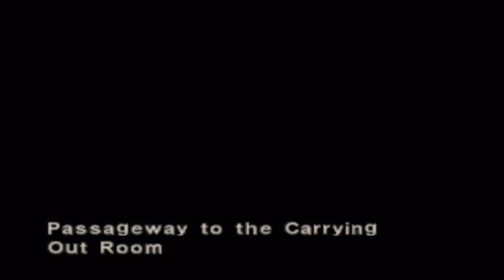اكثر 6 العاب بحاجة لريميك | Top 6 Games That Deserve A Remake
رابط تويتش GeeksTwitch :
رابط التلقرام
أعضاء فريق S.T.A.R.S المخضرم
SuperCat
Hunk683
Fayez Alharthi
mqh539
Abu Hamad Ramzeeto
Abdulsalam ALmutairi
Mahmoud Elshenawy
Mr.X
Ali Sultan
Nanyry
Saud Alrewily
Fahad Alsuwaidi
Abdulkareem Mohammed
SoraX5
verjil 12
BOUDI SY
W A L E E D_Q8
Mohammad Alqurashi
Abu S3ood
Hamza Abu Baker
C1-SAW
ALMUTAIRI
Jakob Jousef
Child Gamer
Faisal Agha
єτнαи ωɪиτєяs
Norah 05
HMOOD
Almutairi
Abdullah Althafairi
Mohammad AlZahrani
Abdullah AlZahrani
Lonely Queen
Mohammad AlAzmi
ibrahim teebi
Abdullah Alhujailan
Sultan Alsubaie
Fahad Hh
Creepy 283
Yasmeen Mohammad
أعضاء فريق B.S.A.A القوي
Priestess Celica
Anwar Suhayl
أحمد الطنيجي
Bashairalgh
روابط السوشال ميديا ^_^
Video By: OMER J GRAPHICS
My Setup:
CPU :Intel Core i7-13700K CPU 3.40GHz
GPU : NVIDIA GeForce RTX 3080 Ti
RAM : 32GB DDR4
MB: TUF GAMING Z690-PLUS D4
Monitor : LG 27GL850 27'' UltraGear Nano IPS
CAM : AVerMedia PW515
MIC : Blue Yeti